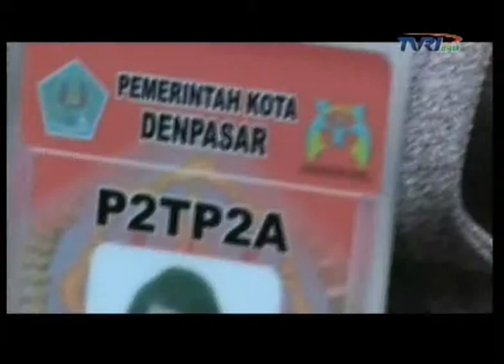WARTA BALI, TVRI BALI - Selamatkan Pelaku Kriminal Dibawah Umur dengan Diversi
WARTATVRIBALI.COM, Denpasar - Penegak hukum kini tidak bisa menerapkan hukum pidana pada tersangka kriminal yang masih di bawah umur. Pemerintah telah mengeluarkan revisi undang-undang perlindungan anak yang mewajibkan penegak hukum melakukan penyelesaian di luar pidana.